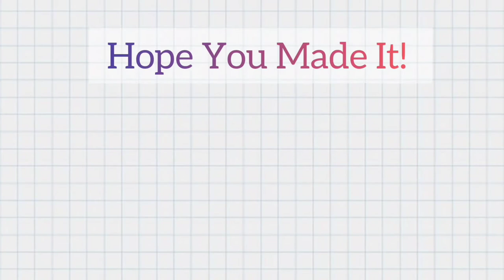DIY Mini Photo Bottle Keychain gift | How to make Mini Keychain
Hey Guys!! In today's video I'm going to show you how to make Mini cute Photo keychain with box 💜 Budget friendly Gift for all occasions ✨

Delivery is done All Over India

Materials list :

White chart
Mini bottle
Keychain Ring
Glitter foam sheet
OHP Sheet
Double sided Foam tape
Silver ring
Pliers Tool